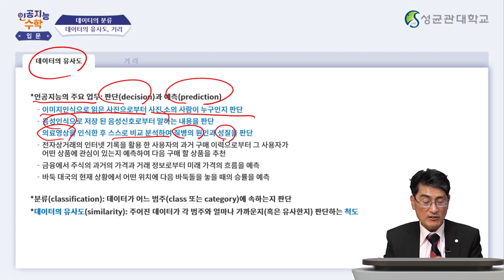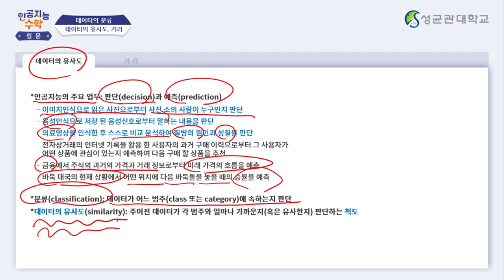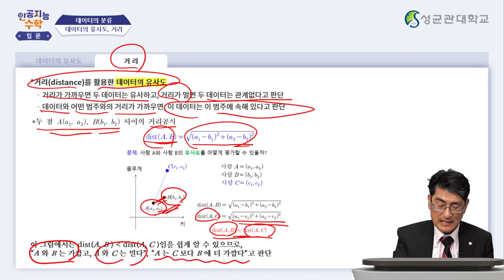[Matrixtopia 행렬중독] 인공지능을 위한 기초수학 입문_3주차 2차시 (3분)